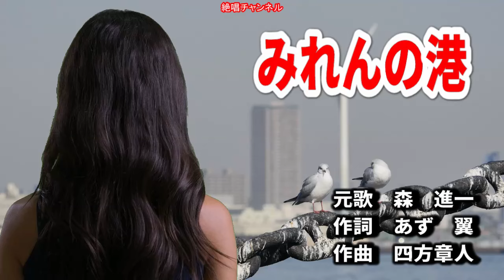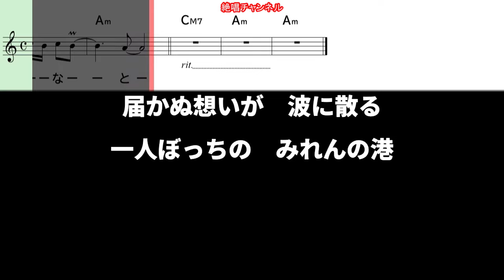森 進一 みれんの港♭4 ガイドメロディー簡易版（動く楽譜付き）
７月２４日発売予定の　森 進一  さん歌う『みれんの港』のガイドメロディー簡易版を作って見ました😊🎶。